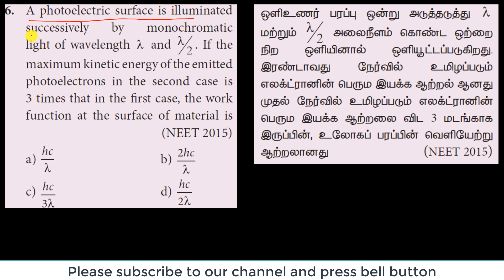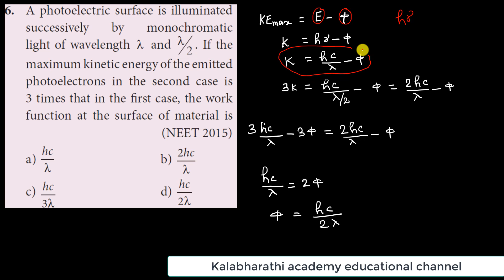MCQ 6 | Dual nature of Radiation and matter | Physics | class 12 | Chapter 7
A photoelectric surface is illuminated successively by  Monochromatic light of wavelength λ and λ/2 . If the maximum kinetic energy of the emitted photo electrons in the second case is
3 times that in the first case, the work function at the surface of material is (NEET 2015)